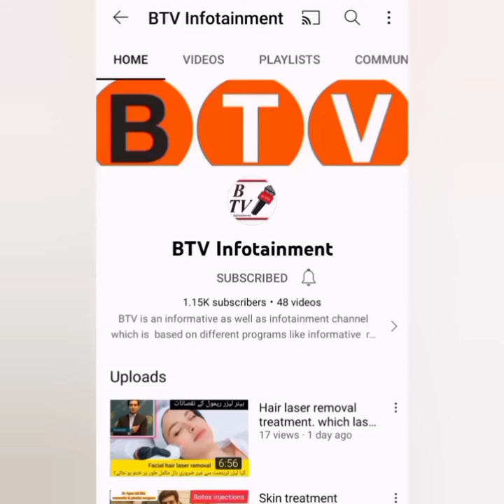River Rhine Germany Drought effects in Europe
Drought effects European countries. River Rhine in Germany water level getting down day by day. The Rhine is one of the major European rivers.

In summer 2022, parts of Europe have experienced drought conditions exacerbated by heat waves. On 9 August, a senior European Commission researcher said it seems to be Europe's worst year in 500 years